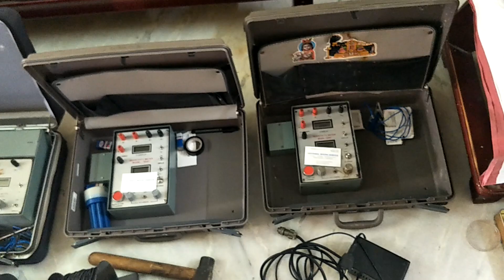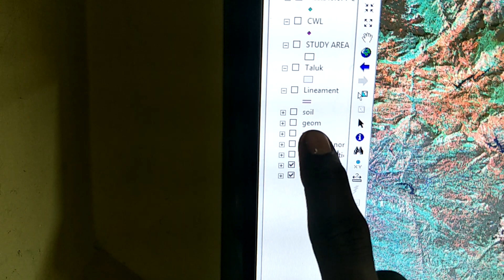Ground water divining using Satellite technology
Scientific method